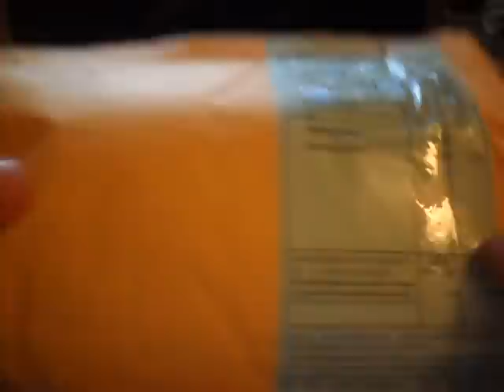DealExtreme Unboxing 1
Product numbers for each
Multi tool cards: 12590
Jet Lighter: 1320